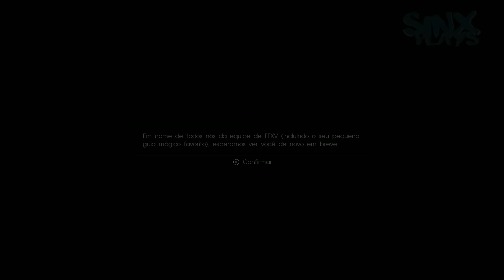Final Fantasy XV - Platinum Demo Gameplay Legendado Em Português Viva!!!!